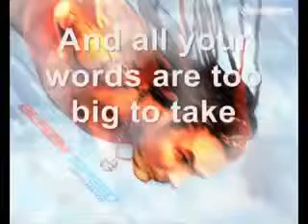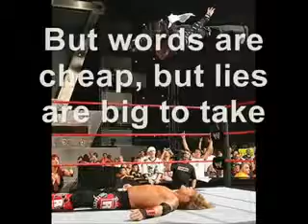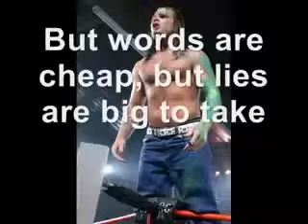Jeff hardy theme song with lyrics